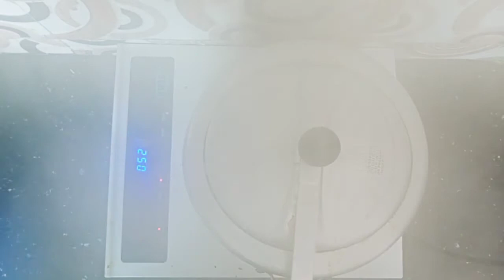Desi Murg Recipe